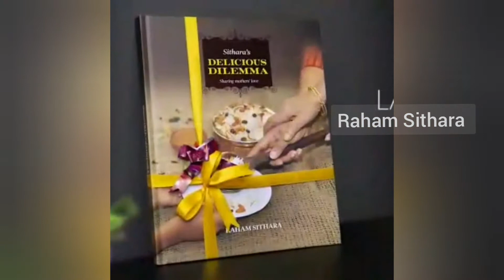Introduction || Raham Sithara || Author of Sithara's Delicious Dilemma & സിതാരയുടെ രുചിക്കൂട്ടുകൾ.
Raham Sithara- It's my YouTube channel & me Raham Sithara- Author of Sithara's Delicious Dilemma & സിതാരയുടെ രുചിക്കൂട്ടുകൾ, presenting you many different recipes from different cuisines.

Not only that Please share your experience & your valuable suggestions.

You can follow me in Instagram as ChefRahamsithara.